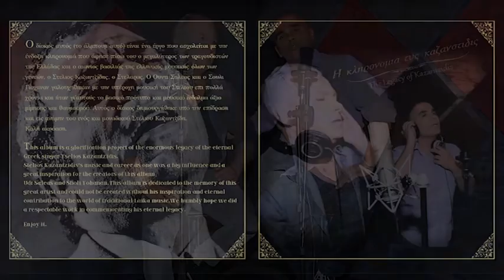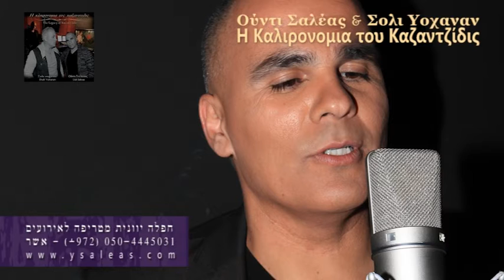Ουντι Σαλεας - Άργησα Να Σε Γνωρίσω, Udi Saleas - Argisa Na Se Gnoriso, יהודה סליאס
~-~-~ H Καλιρονομια του Καζαντζίδις ~-~-~

Ο δίσκος αυτός (το άλμπουμ αυτό) είναι ένα έργο που ασχολείται με την ένδοξη κληρονομιά που άφησε πίσω του ο μεγαλύτερος των τραγουδιστών της Ελλάδας και ο αιωνιος βασιλιάς της ελληνικής μουσικής όλων των γενεών, ο Στελιος Καζαντζίδης, ο Στελαρας. Ο Ουντι Σαλεας και ο Σουλι Γιοχαναν γαλουχηθηκαν με την υπέροχη μουσική του Στέλιου επι πολλά χρόνια και ήταν γι'αυτούς το βασικό πρότυπο και μουσικό ίνδαλμα άξιο μίμησης και θαυμασμού. Αυτός ο δίσκος δημιουργήθηκε εις μνήμην του ενός και μοναδικού Στέλιου Καζαντζίδη. Καλή ακρόαση.

Ουντι Σαλεας

Άργησα Να Σε Γνωρίσω
Στίχοι: Πυθαγόρας
Μουσική: Χρήστος Νικολόπουλος
Πρώτη εκτέλεση: Στέλιος Καζαντζίδης

Συνθισαιζερ: Αλεξ Γκολντ
Κιθάρες, Μπαγλαμας: Αβι Συνκγολντα
Μπουζούκι: Ούντι Σαλεας
Μουσική διασκευή: Σολι Υοχαναν
Σε αυτό το τραγούδι τραγουδάει ο Ούντι Σαλεας

Τά τραγούδια ηχογραφηθηκαν στά: Στούντιο Gold, Στούντιο Cast Iron

~-~-~-~-~-~-~ המורשת של קזנצידיס ~-~-~-~-~-~-~-

יהודה סליאס

ארגיסה נה סה גנוריסו
מילים: פיתגרוס
לחן: כריסטוס ניקולופולוס
ביצוע מקורי: סטליוס קזנצידיס

קרדיטים
סינטיסייזר : אלכס גולד
גיטרות ובגלמס: אבי סנגולדה
בוזוקי : יהודה סאלאס
עיבוד מוזיקלי : שולי יוחנן
שירה (בשיר זה): יהודה סליאס

הוקלט באולפני גולד ואולפני Cast Iron

~-~-~-~ The Legacy of Kazantzidis ~-~-~-~

Udi Saleas

Argisa Na Se Gnoriso
Lyrics: Pythagoras
Original Performer: Stelios Kazantzidis

Credits
Synthesizer: Alex Gold
Guitars and Baglamas: Avi Singolda
Bouzouki: Udi Saleas
Musical Arrangement: Sholi Yohanan
Vocals (in this song): Udi Saleas

Recorded in Gold Studio and Cast Iron Studio